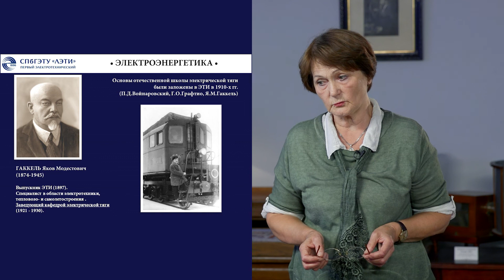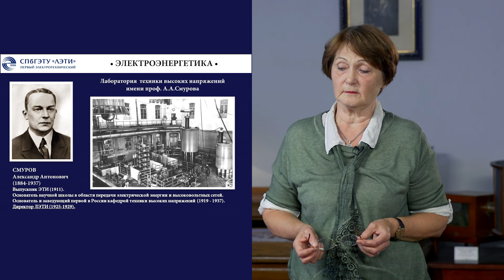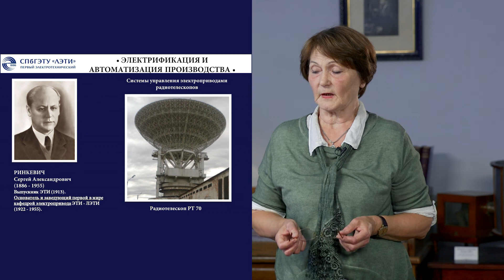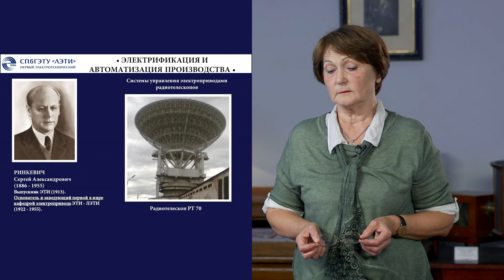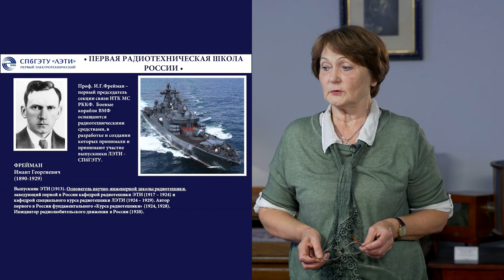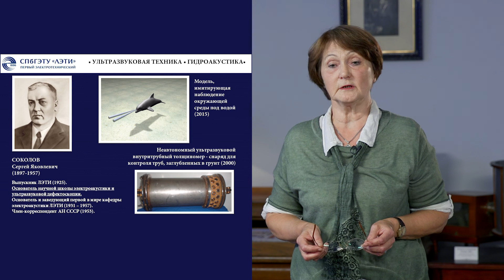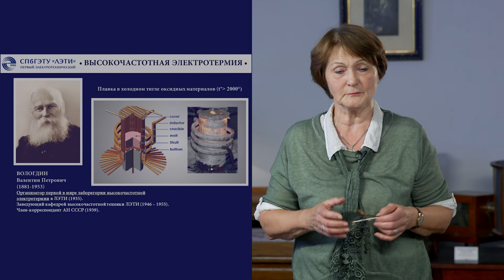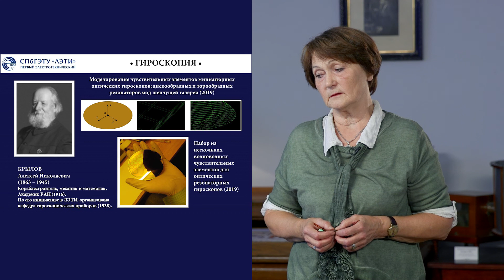Исторический обзор важнейших научных достижений ЛЭТИ. Часть 4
Директор Музейного комплекса, директор Мемориального музея А.С. Попова СПбГЭТУ «ЛЭТИ», заслуженный работник культуры РФ, кандидат технических наук, почетный радист России Лариса Игоревна Золотинкина читает лекцию на тему: «Исторический обзор важнейших научных достижений ЛЭТИ: от создания до формирования основных научных направлений».